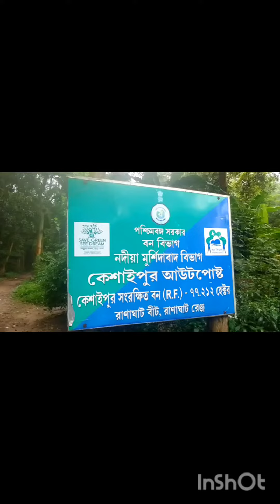মামার বাড়ির প্রাকৃতিক দৃশ্য